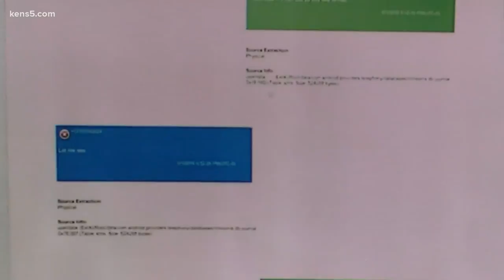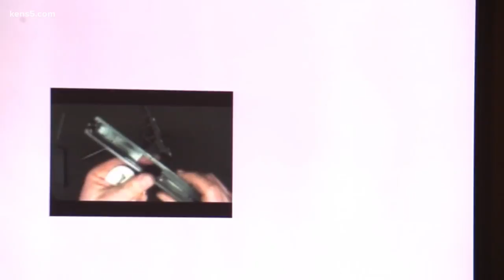Sentencing portion of Otis McKane trial continues after guilty verdict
McKane may face the death penalty after being convicted of killing SAPD Det. Benjamin Marconi.